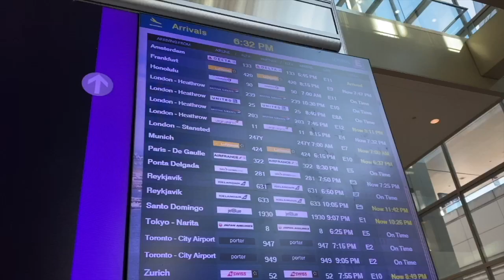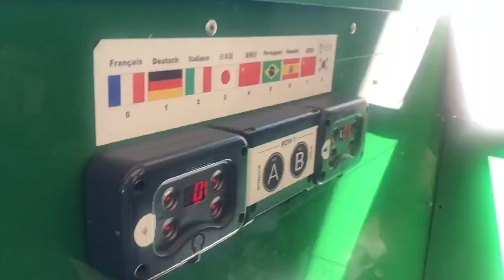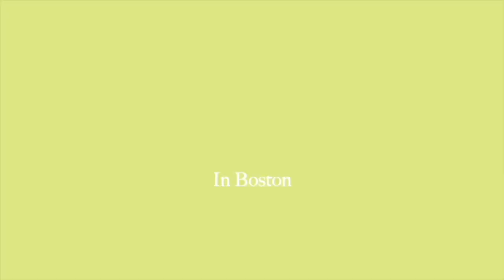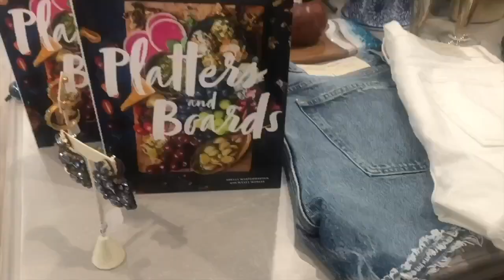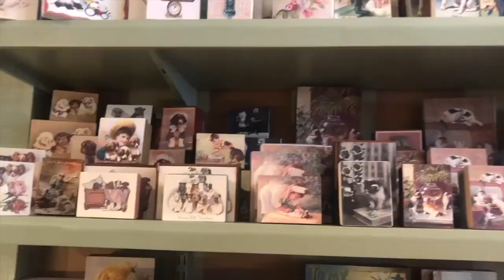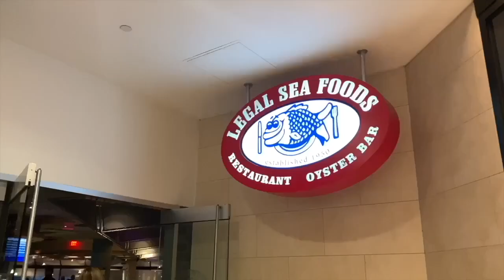【ボストン旅行”前半”】8ヶ月ぶりに会う両親とボストン観光しました!｜Vlog｜アメリカ｜ボストン在住｜留学生夫婦｜ボストン観光1日目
記念すべき50投稿目‼︎
先週は事情があり投稿をお休みしてしまいました（ ;  ; ）

気を引き締めて今週から投稿していきます！
先週、私の両親がボストンに遊びに来てくれました！
渡米前のPCR検査が無くなったりと、コロナも落ち着いたので本当によかったです！

5日間を2つか3つに分けてVlogにしていきます！
おすすめのボストン観光を詰め込んだので、是非参考にしていただけると嬉しいです！